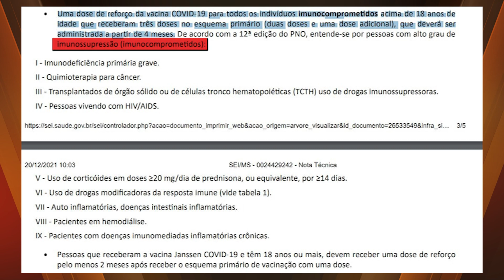Pessoas imunossuprimidas já podem tomar a quarta dose da vacina contra a Covid-19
A quarta dose da vacina contra a covid já está liberada para pessoas com imunossupressão. Mas por enquanto, a procura é baixa.